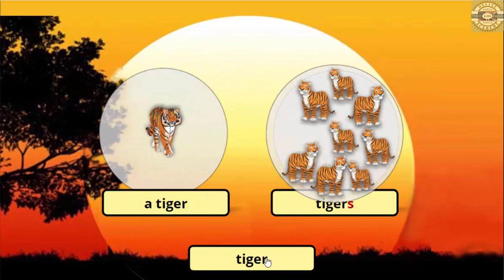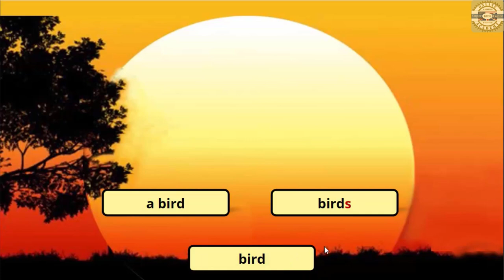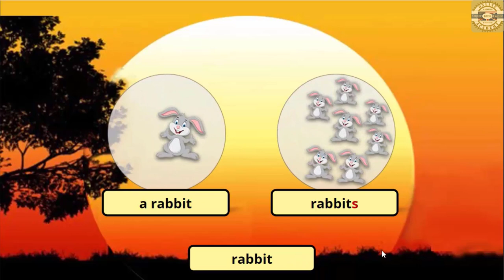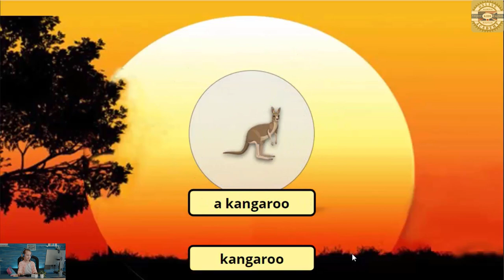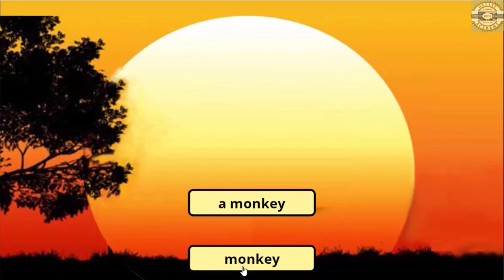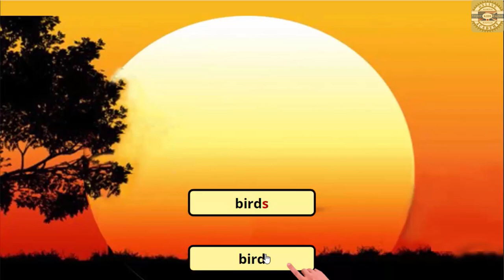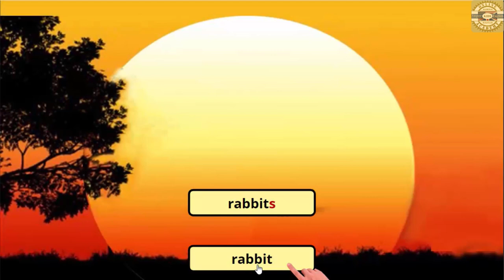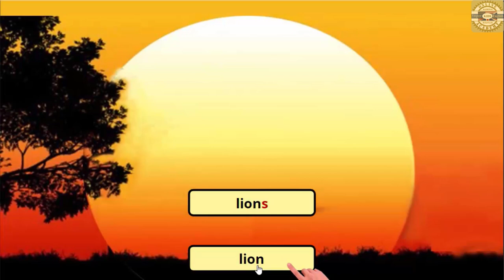Wild Animals: Singular and Plural | Do it and Speak English | Complete Pre-A1 | Chapter 3/Activity 6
Watch the Wild Animals: Singular and Plural to learn and have fun. Developing speech skills at a young age is crucial to speak a language fluently and accurately. Please encourage your children to watch the unique Wild Animals: Singular and Plural video multiple times, repeating the target singular and plural words.

Video stories are one of the most effective ways to improve pronunciation and the ability to speak at a young age. We strongly recommend kids watch all the Video Story activities several times to enhance their English skills permanently.

Chapter 3 of the Video Course is about Wild Animals.

In this Chapter, the kids will learn to talk about wild animals in English from the basics up. Along the way, they'll learn to say the names of the wild animals perfectly and do fun activities to practice what they've learned.

They'll learn about wolves, hippos, foxes, monkeys, giraffes, bears, crocodiles, zebra, rabbits, birds, kangaroos, tigers, lions, and elephants in English.

The kids will improve their reading, writing, listening, and speaking skills by watching wild animals educational videos.

Take advantage of this opportunity for your child to learn about wild animals in English in a fun and easy way!